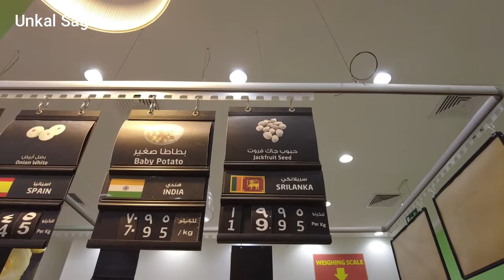Jack Fruit Malaysia | Malayalam voice over | LuLu mall | Dubai 2022 🇦🇪 | Unkal Sago